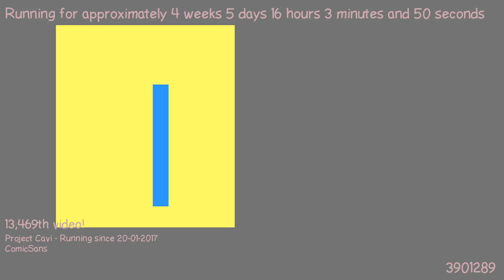1487858879 - Webdriver Cavi - O